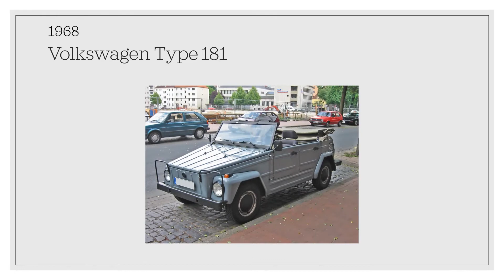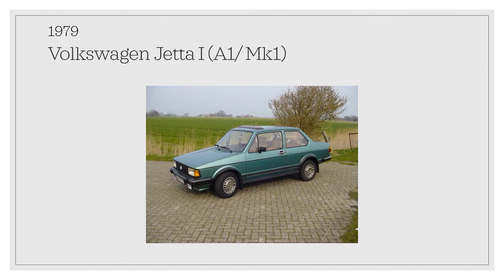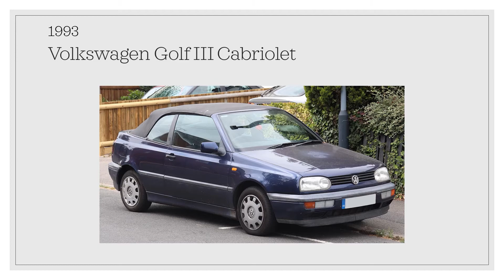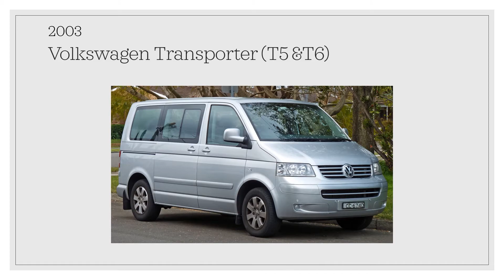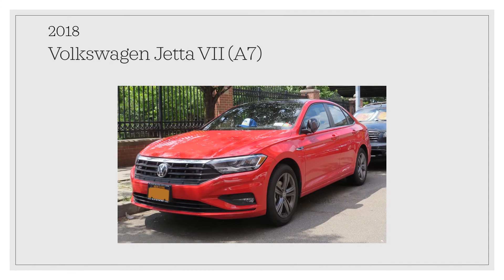ALL VOLKSWAGEN VEHICLES IN 5 MINUTES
Every volkswagen vehicle from 1938 to 2020.